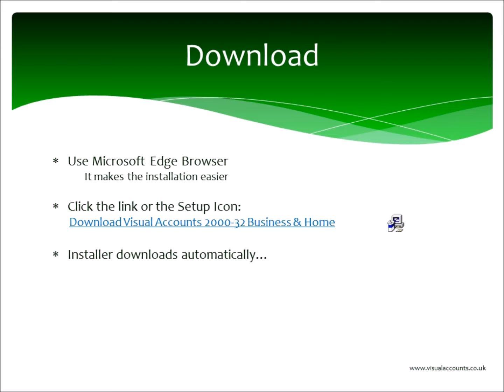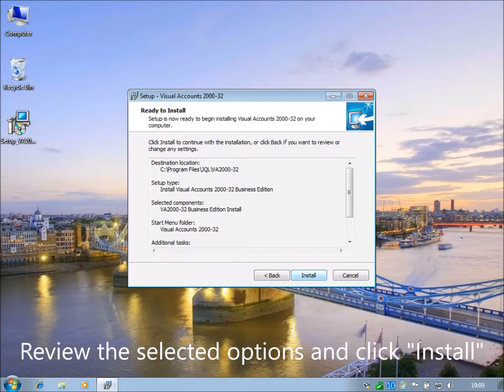How to install Visual Accounts 2000-32 on Windows 10 (short version)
How to install Visual Accounts 2000-32 short version

Also shows you how to continue when encountering the Windows 10 SmartScreen messages.